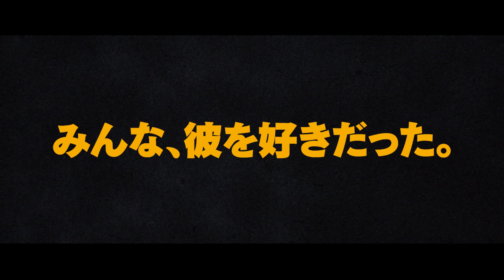映画『BELUSHI ベルーシ』予告編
12月17日(金)よりヒューマントラストシネマ有楽町ほか全国順次公開

監督・脚本：R・J・カトラー
アニメーション：ロバート・バレー
インタビュー：ジョン・ベルーシ、ダン・エイクロイド、チェビー・チェイス、キャリー・フィッシャー、ジュディス・ベルーシ
2020年/アメリカ/ドキュメンタリー/108分/ビスタ/5.1ch
原題：BELUSHI
日本語字幕：大塚美左恵
配給・宣伝：アンプラグド